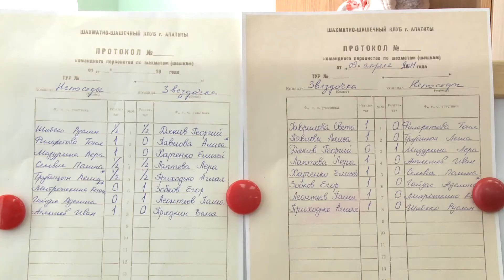Шахматный турнир для двух детских садов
Кого вызвали на интеллектуальное сражение ребята из апатитского детского сада №54? Какая тактика на шахматном поле – оборонительная или наступательная – оказалась победной? Об этом и не только —в материалах корреспондентов «Народного ТВ».